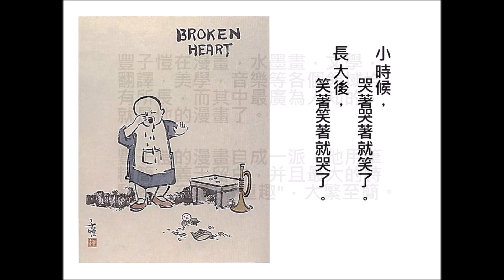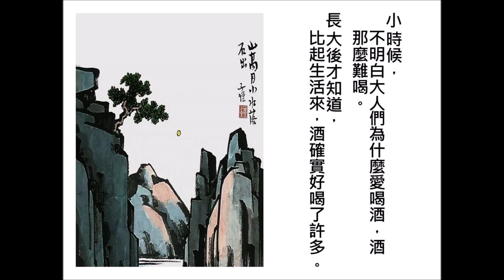Early Childhood 豐子愷漫畫 - 小時候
You May Like:
The Beauty of China Playlist 中国之美